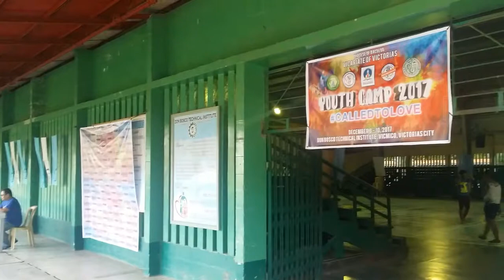Day1 Vicariate of Victorias YC2017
Dec 8,2017
DBTI, Vicmico